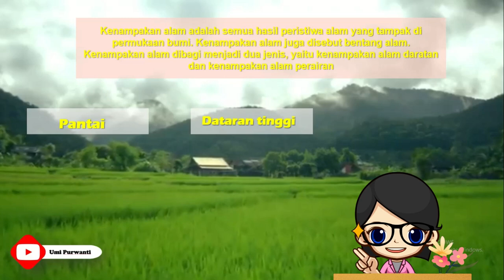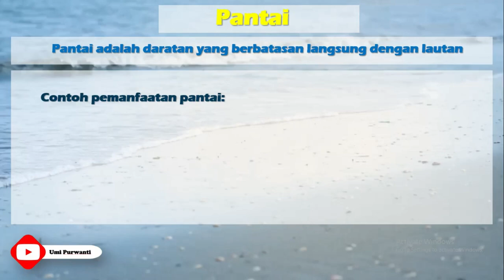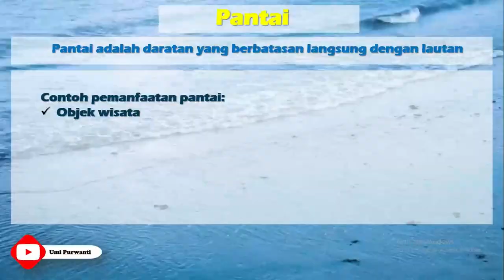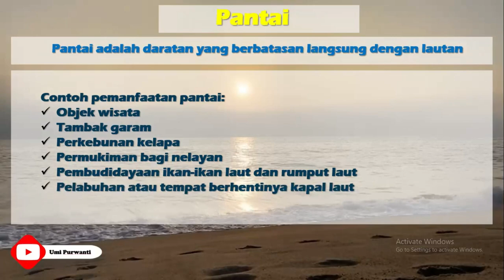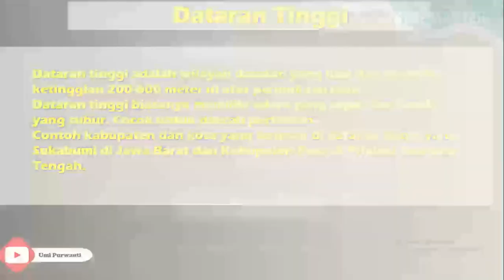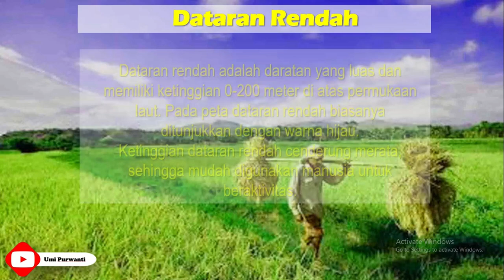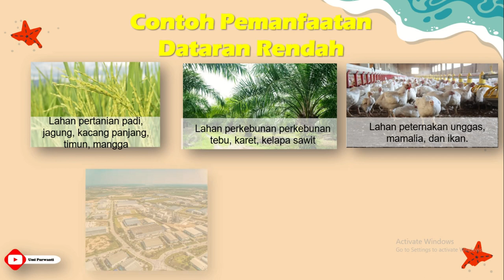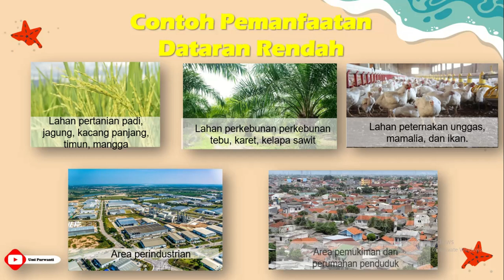Kenampakan Alam ll Pantai, Dataran Tinggi, & Dataran Rendah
Assalamualaikum anak hebat kali ini kita akan belajar kenampakan alam ya. Kenampakan alam yang akan kita pelajari yaitu pantai, dataran tinggi, dan dataran rendah. Semoga kalian memahaminya  dan bermanfaat.
Terimakasih